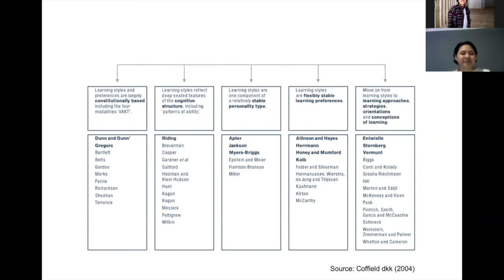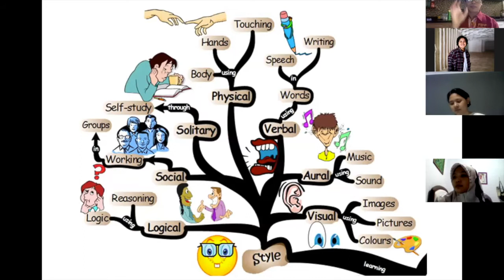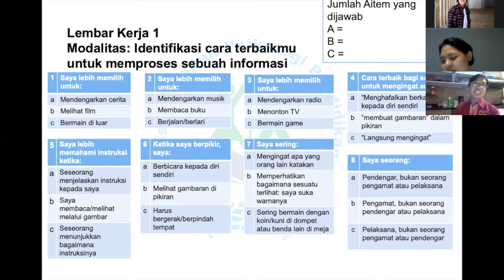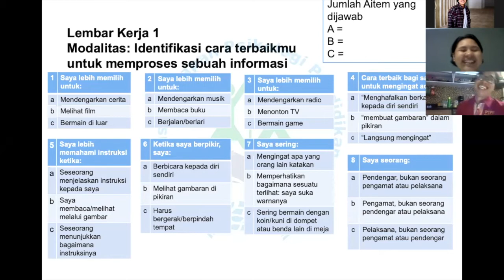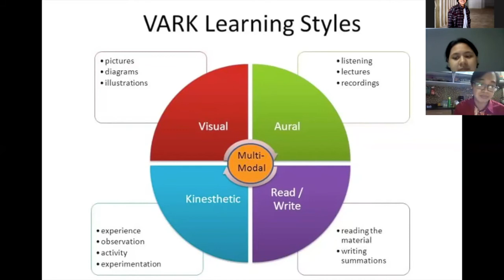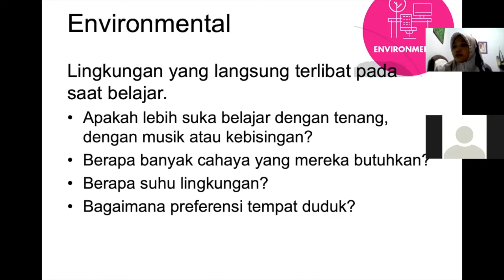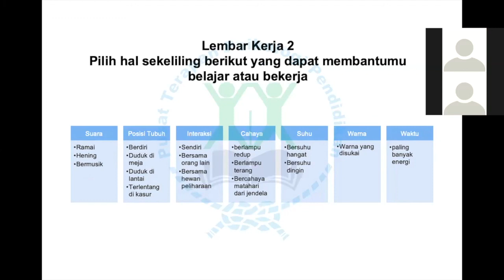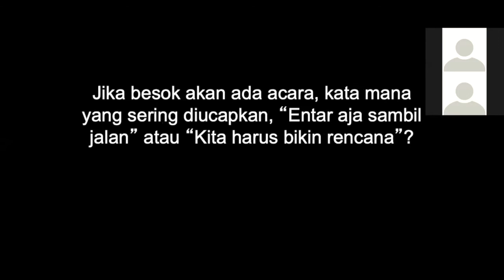Webinar rudicahyo TV | Gaya Belajar Efektif di Masa Pandemic (Learning Style Bagian 2)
rudicahyo TV | Webinar PTPP dan Psychocare: Gaya Belajar Efektif di Masa Pandemic (Learning Style Bagian 2)

Halo Pemirsa rudicahyo TV
Jumpa lagi dengan rudicahyo, masih dengan kelanjutan webinar PTPP bersama Psychocare yang menyajikan topik tentang gaya belajar efektif di masa pandemic. Ini adalah video bagian 2. Simak yuk!

Ini adalah channel pendidikan atau education channel yang berisi video edukasi, yaitu di bidang ilmu jiwa atau psychology khususnya dalam bidang psikologi pendidikan atau educational psychology. Anda dapat mengikuti kuliah psikologi, mendapatkan pengetahuan dan keterampilan dalam psikologi terapan atau applied psychology berdasarkan teori psikologi. Selain itu, Anda akan mampu menggunakan ilmu psikologi iuntuk belajar atau learning. Berdasarkan psikologi belajar atau psychological learning, Anda akan diperkaya keterampilan learning how to learn. Sebaliknya Anda juga dapat belajar psikologi  atau learning psychology. Self improvement atua Pengembangan diri dalam bentuk peningkatkan psychology tricks atau psychological tricks juga Anda dapatkan di sini. Dalam channel edukasi ini, Anda juga akan mempelajari kepribadian atau personality dengan mendalam dengan menggunakan psychological research method. Selain itu juga dibahas tentang metode penelitian kualitatif. Karena itu, para psikolog, ilmuwan psikologi, atau masyarakat yang membutuhkan keterampilan pengelolaan hidup menggunakan psikologi, ayo bergabung di channel ini. Channel ini berbahasa Indonesia.
Hidupkan juga notifikasi dengan memencet tombol LONCENG nya. Terimakasih